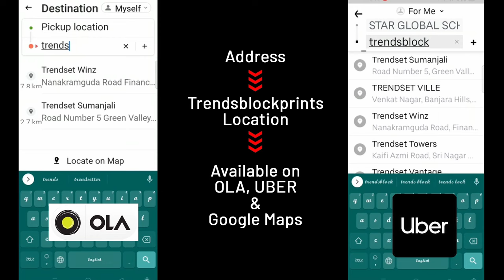kota painting sarees by Anitha Reddy rom Trendsblockprints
Hi friends
 20 Years into Block Printing, Screen Printing & Dyeing

printed sarees
latest sarees
silk sarees
designer sarees
new fancy sarees
chiffon sarees
chiffon dresses
silk dresses

trendsblockprints
 shop address
Panjagutta
Hyderabad
Pincode 500082

THANKYOU